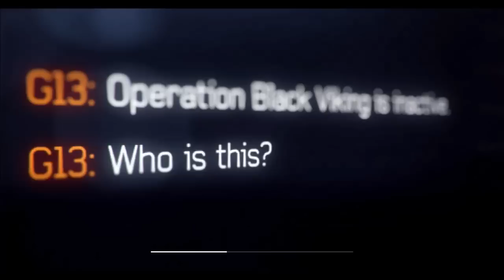Call of Duty: Modern Warfare 3 - Walkthrough - Part 3 [Mission 3: Persona Non Grata] (MW3 Gameplay)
Call of Duty Modern Warfare 3 Walkthrough Part 3 with Gameplay. This is Mission 3 of the Call of Duty: Modern Warfare 3 Single Player Campaign.

This is a new Walkthrough for Call of Duty: Modern Warfare 3 with Gameplay